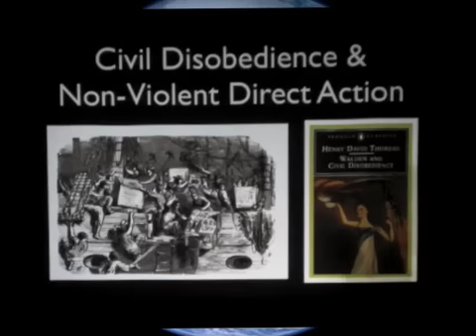Pt. 2: Vision & Technology: The Future of the Tibetan Freedom Movement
Parts One-Three: The Future of the Tibetan Freedom Movement Students for a Free Tibet 2009

Featuring SFT Executive Director Lhadon Tethong and Deputy Director Tendor Dorjee.

LINKS